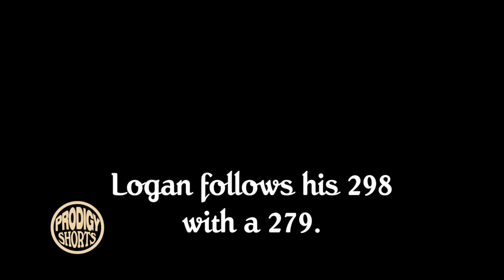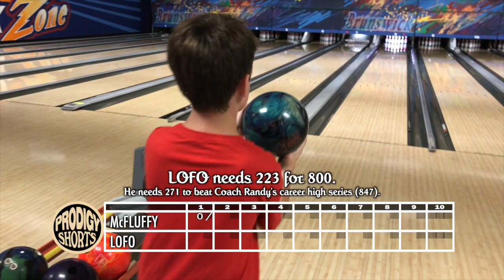PRODIGY SHORT -- 06-28-2017 "LOFO GOES DEEP"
It's a special edition PRODIGY SHORT as two of our regulars from PRODIGY BOWLERS TOUR are engaged in a friendly competition during an afternoon of practice.  Logan F., bowling with his pal Christian, a.k.a., "McFluffy," goes for a big game, and later, a big series.